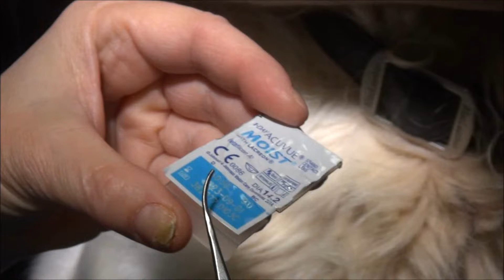Film 149/2022 Lentila de contact de o zi. Conf. univ. dr. Iuliana Ionașcu, FMVB